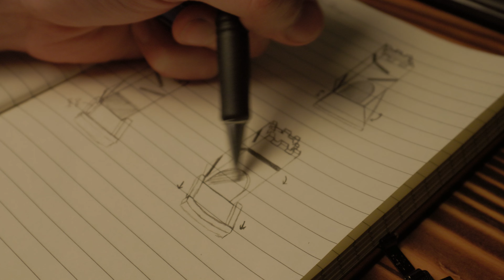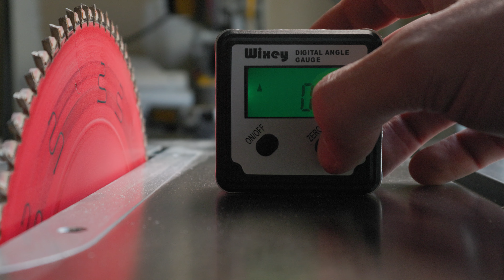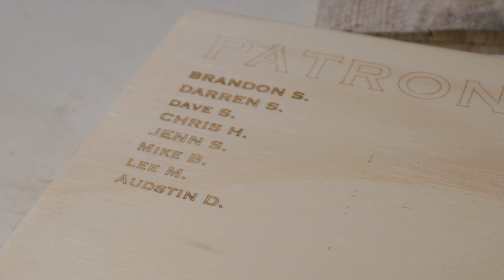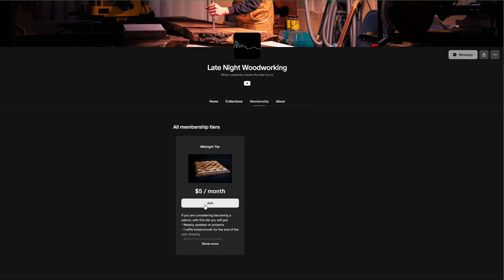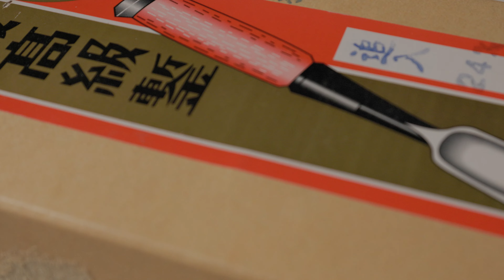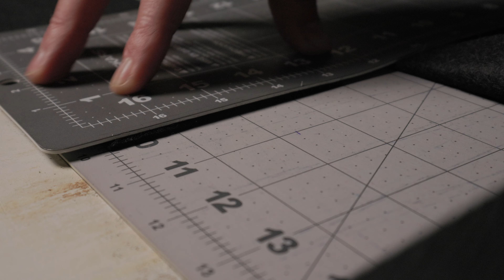A DnD Dice Tower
In this video I made a Dungeons and Dragons Dice Tower. I wanted to have a smaller project after my last taking so long, something to improve on the finer skills of woodworking. I hope you all enjoy this video. In my next video, I’ll be building my Dream Desk.